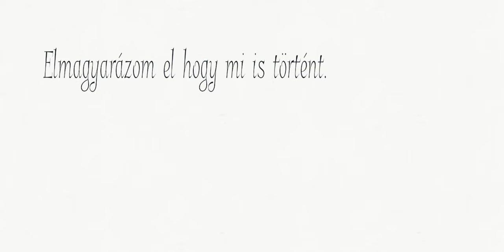Detektívtörténet - Papp Márton animációja